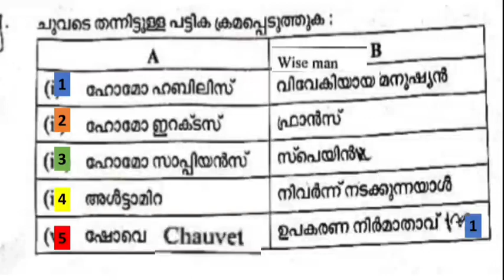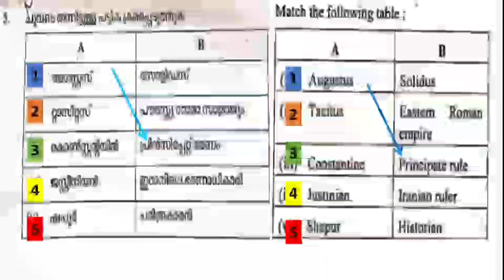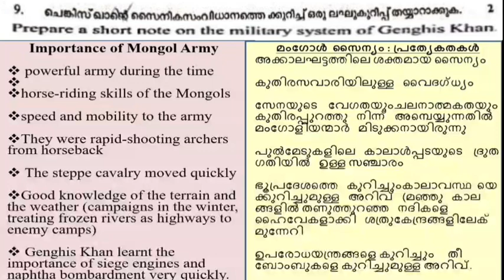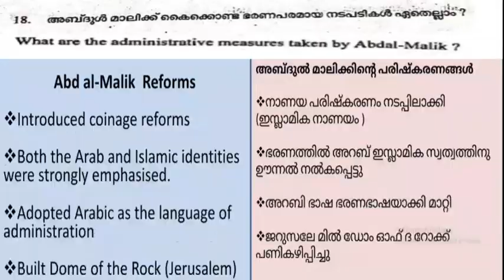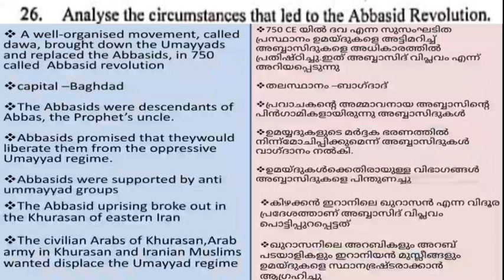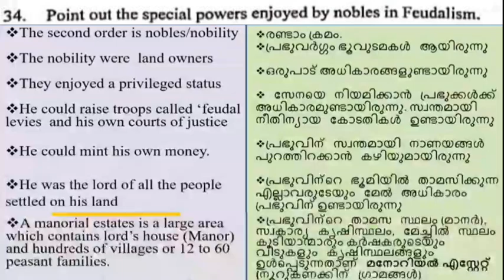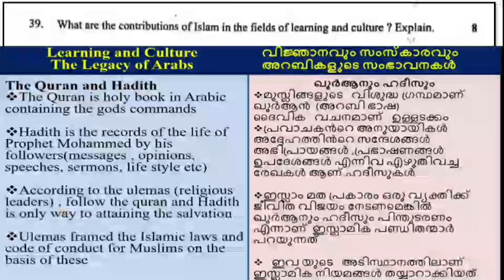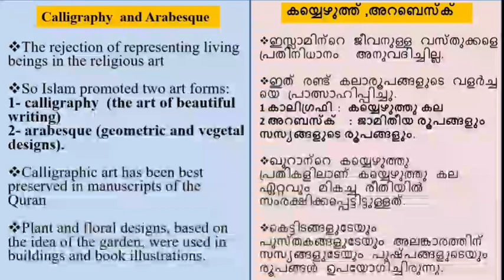Model Question Paper Discussion|| Plus History Focus Area|| Sure Questions